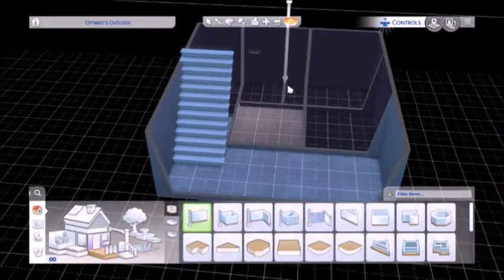Newcrest Park|Speed Build|Sims 4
Hello everyone and welcome to another build! I'm filling up Newcrest! So ill be doing builds of each building I Place. at least ill try to make videos. XD No commentary this time.

Amino: Kdrama, Jrock, Cosplay

Song: Sunny